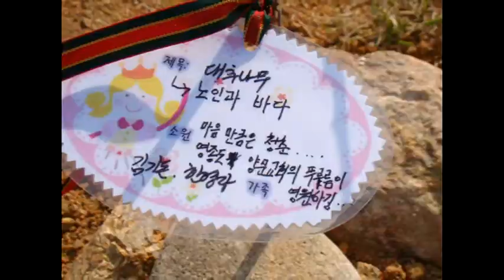02 양문의체육대회-누군가널위해기도하네.wmv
양문교회
체육대회의 활동상황을 소개하는 내용으로 구성